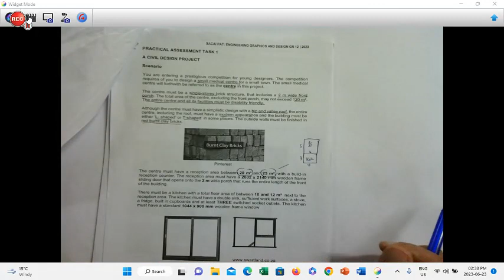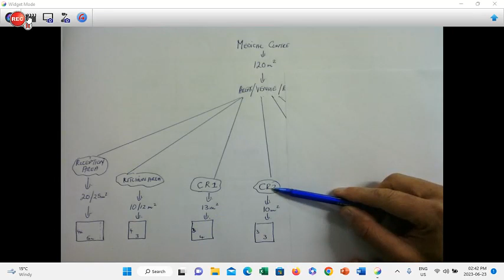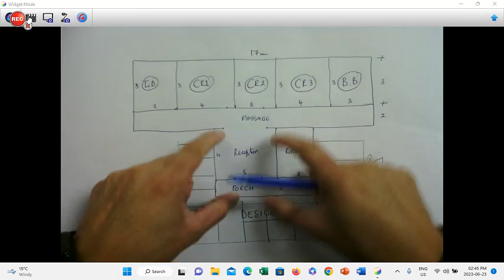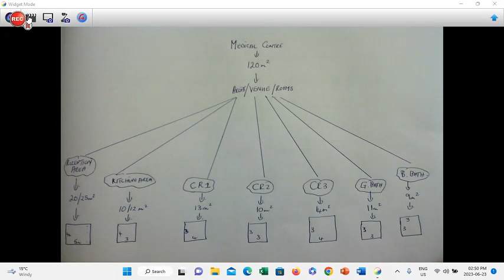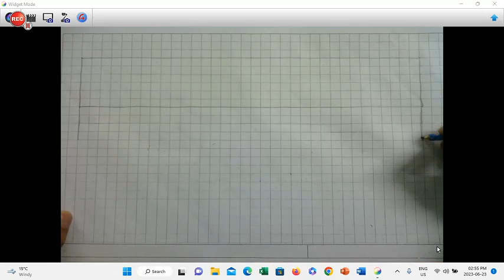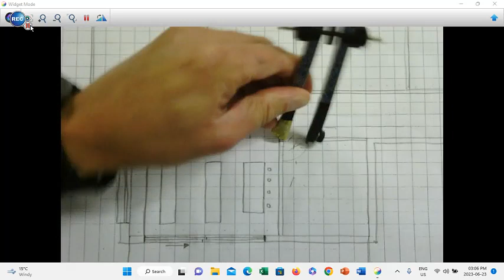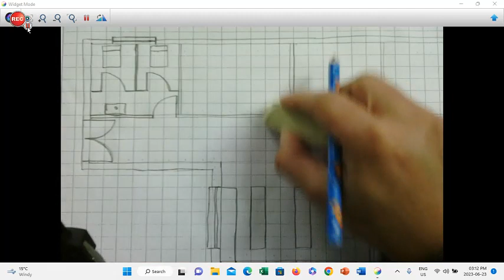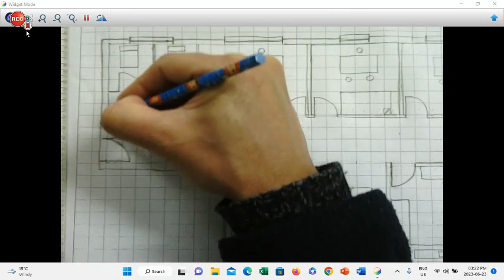Grade 12 SACAI PAT Designs 2023